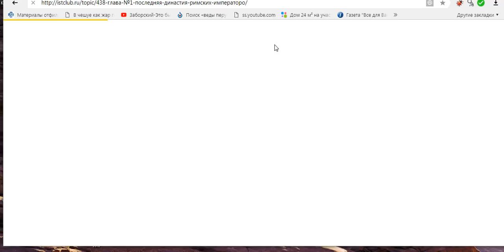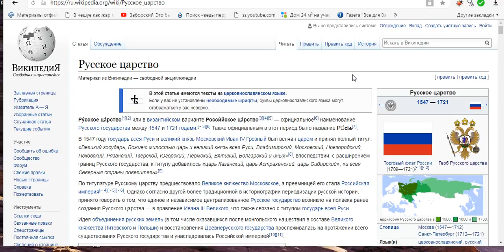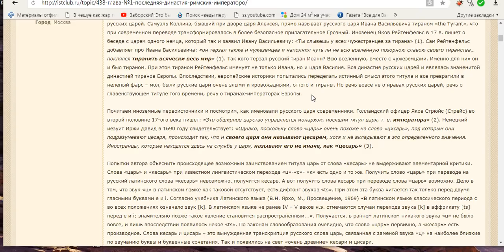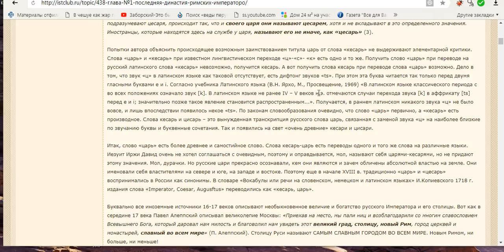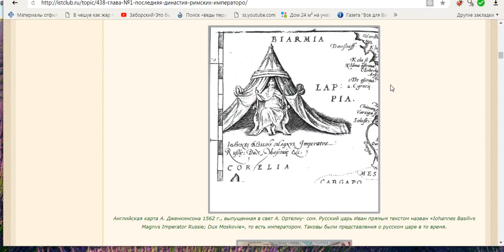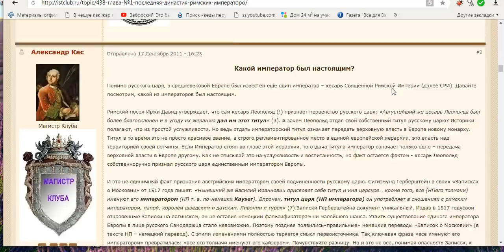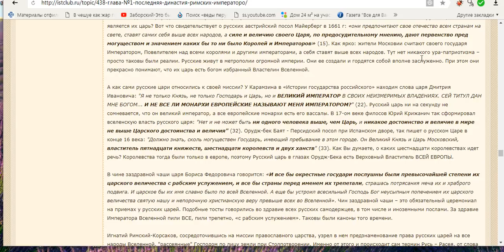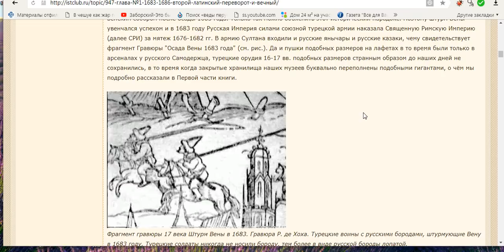ВЕЛИКИЙ ИМПЕРАТОР ВСЕЯ РУСИ И ЕВРОПЫ ( невероятная книга )